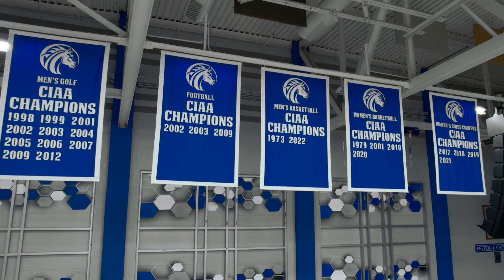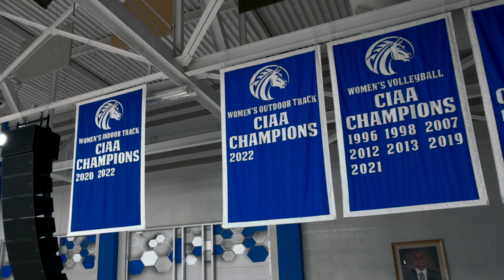Fayetteville State University Broncos, "Our City, Our Time"